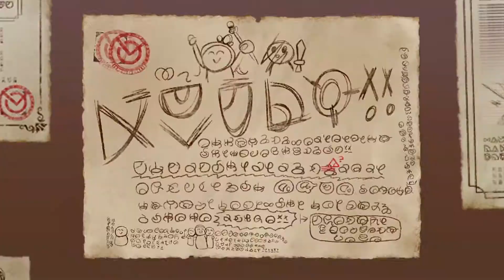【この素晴らしい世界に祝福を！ファンタスティックデイズ】 イベントストーリー トロール襲来！疑惑の依頼書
スマートフォンアプリ の素晴らしい世界に祝福を！ファンタスティックデイズ イベントストーリーを動画に収録しました。

トロール襲来！疑惑の依頼書
・輝く未来へ！アクセルハーツ
・魅惑の依頼書①
・魅惑の依頼書②